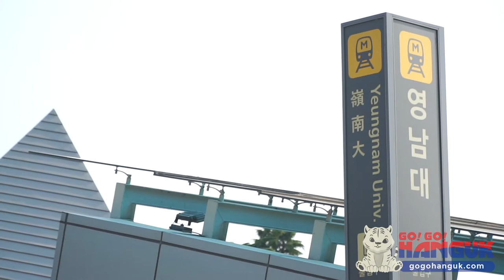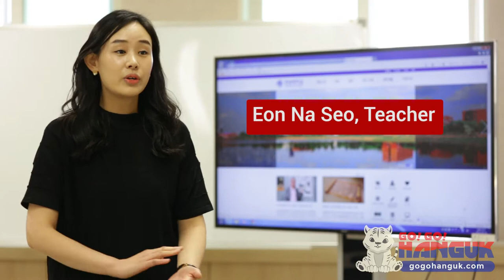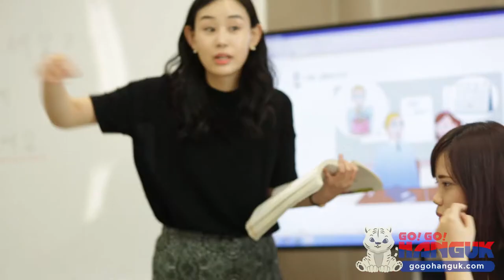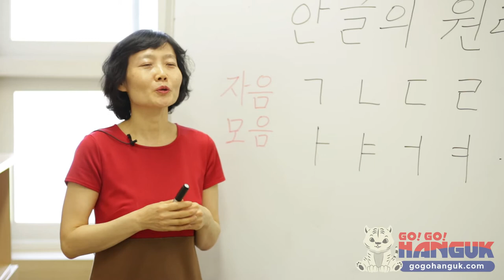Go! Go! Hanguk Presents: Yeungnam University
For any questions about Yeungnam University please inquire Go! Go!

The Korean Language Institute (KLI) at Yeungnam University was founded in 2002 to help international students who are interested in learning the Korean Language and culture and also help those interested in furthering their academic career with Yeungnam University. The KLI offers courses that are focused on four skills; listening, speaking, reading, writing and also offers a variety of cultural programs for the students in order for them to gain a better understanding of Korea.

Go! Go! Hanguk is a FREE service for all who wants to live and study in Korea.